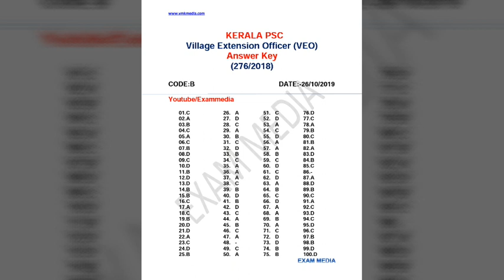ഇന്ന് നടന്ന VEO എക്സാമിന്റെ Question Paper & Answer Key | ഇപ്പോൾ തന്നെ മാർക്ക് അറിയാം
*🔥ഇന്ന് നടന്ന VEO എക്സാമിന്റെ Question Paper & Answer Key ഇപ്പോൾ താഴെ കൊടുത്തിരിക്കുന്ന ലിങ്കിൽ നിന്നും ഡൗൺലോഡ് ചെയ്യാം*

*ഷെയർ ചെയ്ത് എല്ലാ കൂട്ടുകാരിലും എത്തിക്കു*